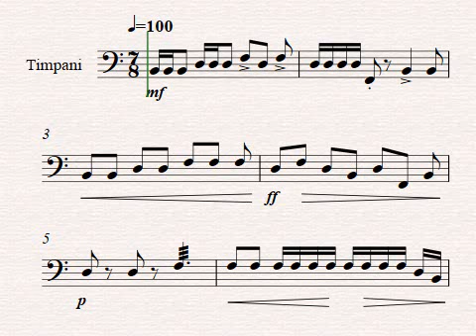All West High School (11-12) Timpani Play Along 2019-20